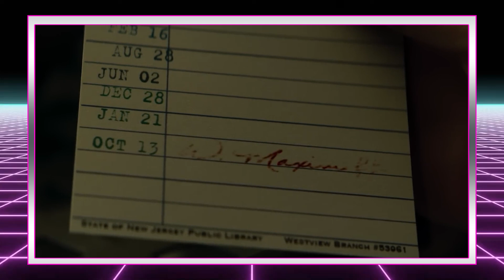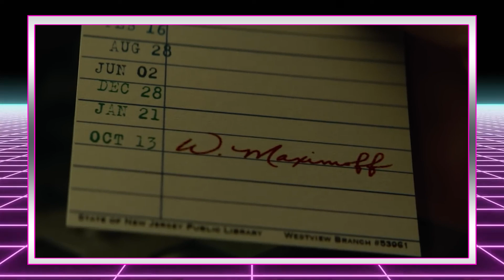The Foundry Reviews: Agatha All Along Episode 6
Ken, Slykiko & Jonnyboy review one of the newest Disney Plus series, Agatha All Along! Getting down with more Marvel TV! We shall see a good impression or usual disappointment!